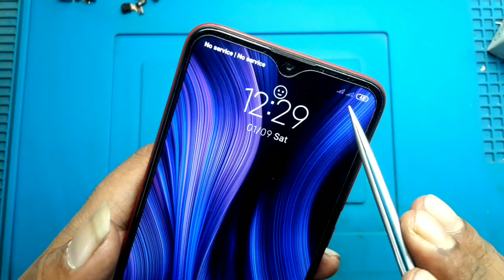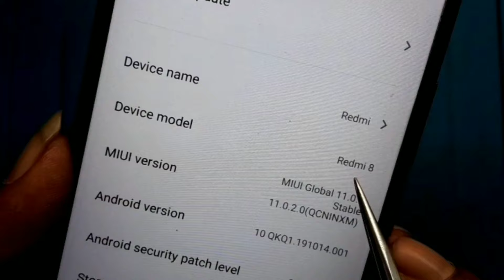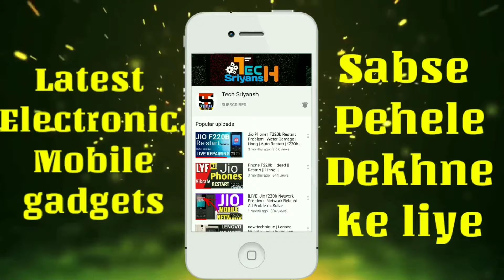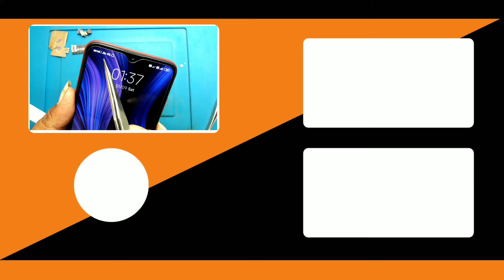Redmi 8 Network Problem | No Service Problem | Mi 8,8a,8a Dual Network Solution ! 💯 Fixed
Dosto Aaj Mere Pass Xiaomi Redmi 8 Mobile Aaya Tha, Dosto Ye Mobile Pe Sim Card Lagane Ke Baad Redmi 8 No Service Problem & Redmi 8 No Network Problem Aaya Tha To Dosto Ye Video Pe Maine Pure Details Me Bataya Hu Aur Fault Finding Karte Hue Ye Video Pe Maine Dikhaya Hu,To Dosto Agar Aap Pass V Koi Xiaomi Redmi 8,8a,8a Dual Network Problem Ya No Service Problem Aaye To Jarur Network Problem Solved Kare,To Dosto Ye Video Ko End Tak Jarur Dekhen Aur Support Kare...

Redmi 8 Network Problem
Redmi 8 No Service Problem
Redmi 8 Network Pe Cross Mark
Redmi 8 Tower Problem
Redmi 8 Signal Problem
Redmi 8 Network Problem How To Solved
Redmi 8a Network Problem
Redmi 8a No Service Problem
Redmi 8a Network Pe Cross Mark
Redmi 8a Tower Problem
Redmi 8a Signal Problem
Redmi 8a No Network Problem
Redmi 8a Network Problem Solved
Redmi 8 No Network No Signal Problem
Redmi 8 No Service No Signal Problem
Redmi 8 No Network Problem Solution
Redmi 8 No Network No Service Problem
Redmi 8 No Service Problem Kaise Thik Kare
Redmi 8a Dual No Network No Service Problem
Redmi 8a Dual No Service Problem Kaise Thik Kare
Redmi 8a Dual Network Problem
Redmi 8a Dual No Service Problem
Redmi 8a Dual Network Pe Cross Mark
Redmi 8a Dual Tower Problem
Redmi 8a Dual Signal Problem
Redmi 8a Dual No Network Problem
Redmi Mi 8 Network Problem
Xiaomi Redmi 8 Network Problem
Xiaomi Redmi 8 No Service Problem
Xiaomi Redmi 8 Network & No Service Problem
How To Solved Network Problem Redmi 8
How To Solved No Service Problem Redmi 8
How To Solved Network No Service Problem
Xiaomi Redmi 8a Network Problem
Xiaomi Redmi 8a No Service Problem
Xiaomi Redmi 8a Network & No Service Problem
Redmi 8a No Network No Service Problem
Redmi 8a No Service Problem Kaise Thik Kare
How To Solved Network Problem Redmi 8a
How To Solved No Service Problem Redmi 8a
How To Solved Network No Service Problem Redmi 8a Dual
Xiaomi Redmi 8a Dual Network Problem
Xiaomi Redmi 8a Dual No Service Problem
How To Solved Redmi 8 Network Problem
How To Solved Redmi 8a Dual Network Problem
Redmi note 8 no service problem
Redmi 8 no service problem Solution
Redmi note 8 network problem
mi 8 network problem
mi note 8 no service solution

🔵Recently Update - shorturl.at/bpIJ2

🔵Most Popular Videos - shorturl.at/nsGQ5

📴Dead Problem :-shorturl.at/ckxR5

📶Network Solution - shorturl.at/eluL6

📲IMEI & Baseband Repair Repair - shorturl.at/hBRTV

⬛Back Light Solution -shorturl.at/pOPST

🔌Charging Problem Solution - shorturl.at/krDJS

🔐Pin,Pattern,Password,Frp Unlock - shorturl.at/rvwM8

⚙️Jio Phone All Solution - shorturl.at/dCO37

💦Water Log-Liquid Damage Rescue -shorturl.at/lpxNY

◼️IC Reballing & Pesting - shorturl.at/fgwGU

🖥️Flash tool New update - shorturl.at/gkISV

So secure your Phone With My Channel and Please give your valuable support and comment to us.